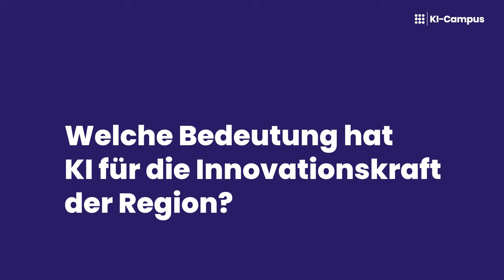Anna Wacker (Ipai) zur Bedeutung von KI für die Innovationskraft und das Unternehmertum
Das Interview mit Anna Wacker (Innovation Park Artificial Intelligence, Ipai) entstand im Rahmen des University:Future Festivals (U:FF), das vom 26. bis 28. April 2023 unter dem Motto “Heads Up!” stattfand – veranstaltet vom Hochschulforum Digitalisierung (HFD) und der Stiftung Innovation in der Hochschullehre (StIL). Der KI-Campus betreute als Bühnenpartner den Track “AI & Technology“ in der Maschinenfabrik in Heilbronn und im Livestream. 🚀

0:00 Welche Bedeutung hat KI für die Innovationskraft der Region?
1:15 Welche Rolle spielt KI im Unternehmertum?
1:55 Wie kann KI sinnvoll in der (Hochschul-)Bildung eingesetzt werden?
3:07 Was ist der Ipai?